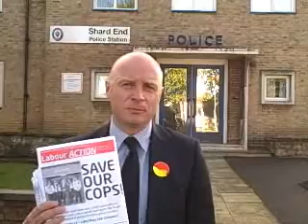Byrne lauches "Save Our Cops" campaign